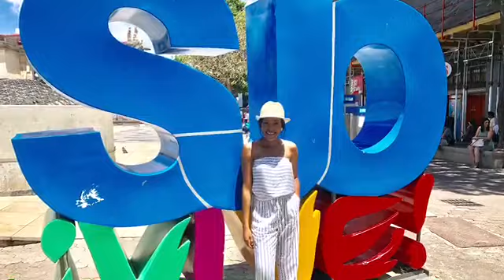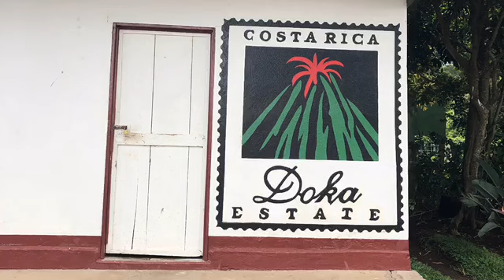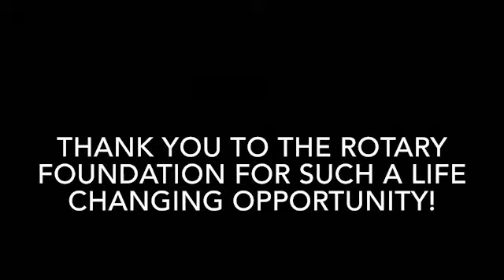Costa Rica Scholarship & Experience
The experiences of Anthea Ojadi (Costa Rica Scholar) prepared to describe her Costa Rica experience on May 26-June 8, 2018.  It is very gratifying to learn that this experience helped her reaffirm her strong commitment to serve others.

The Costa Rica International Scholarship is intended to support three undergraduate students who will have completed at least two-years of university work prior to May 26, 2018 in pursuit of a degree in a field directly related to one of the Rotary Foundation’s Areas of Focus. Scholarship recipients will spend from May 26-June 8, 2018 in Costa Rica working under the supervision of health professionals as volunteer members of a medical brigade responsible for providing medical assistance to individuals in need.  The registration fees, room and board (with some meals), and the flight arrangements for the trip are being paid by Rotary District 5930.